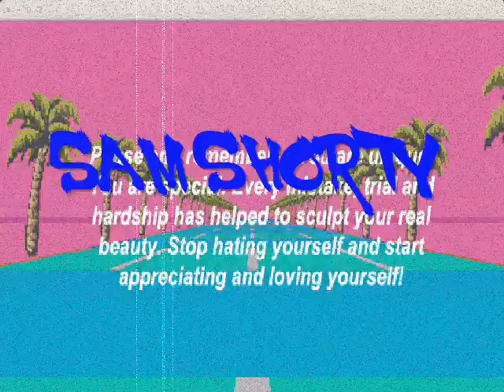J.COLE X RAMIREZ X $UICIDEBOY$ TYPE BEAT - JUSS ANUVA DAY YO